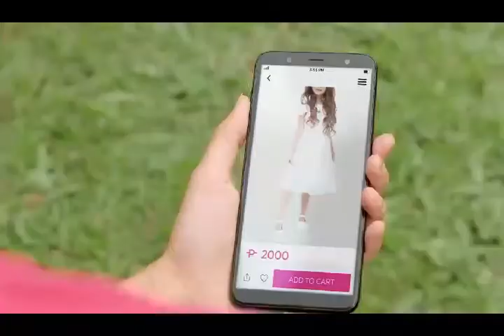TSSWCS Via Unilever Commercial Series Surf Active Clean Cherry Blossom 16s Verison 1 And 2 30s TVC